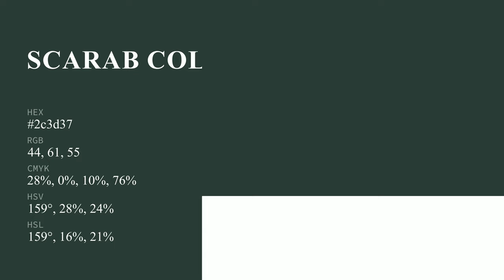Scarab color 2c3d37 hex color - Green color - Warm color 2c3d37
What color is Scarab ? 2c3d37 hex color - Green color - Warm color 2c3d37

Hex 2c3d37 Color Code is also known as Scarab color.